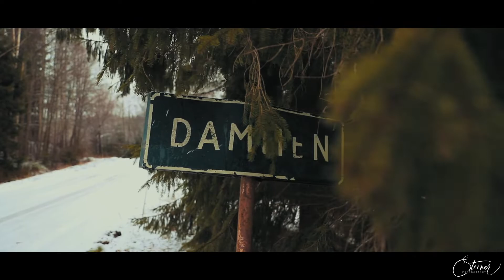Dammen i snö